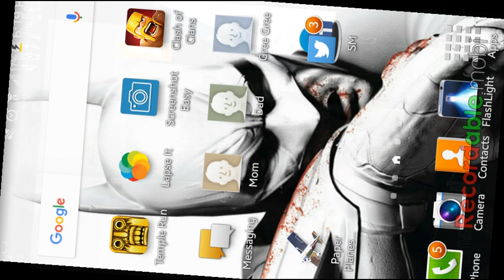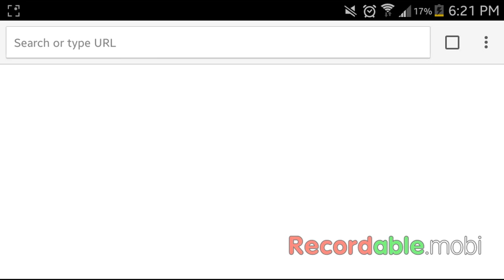FLIGHT SIM ! Small meeting with the 12